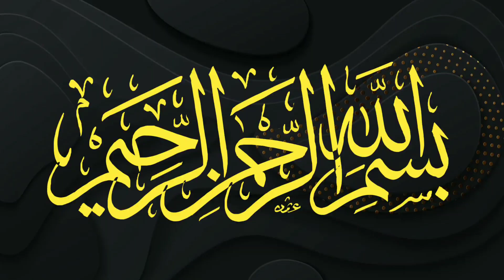Fast Action | Imran series | Ep 1 | Mazhar Kaleem MA | Audiobook | فاسٹ ایکشن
Fast Action Audiobook - Imran Series Episode 1
Urdu Novel - Spy Stories Full of Crime, Action , Suspense & Thriller.
Written By Mazhar Kaleem MA

 عمران سیریز فاسٹ ایکشن قسط نمبر 1
عمران سیریز میں چونکا دینے والا انتہائی سنسنی خیز ناول
پلیز اگر آپ کو میری یہ ویڈیو پسند آئے تو چینل کو سبسکرائب اور ویڈیو کو لائک ضرور کریں شکر

Fast Action urdu novel is written by famous jasoosi novel writer Mazhar Kaleem MA . Mazhar Kaleem M.A is the well known Urdu Novel writer and famous for his science fiction, crime, thriller, jasoosi, adventure and detective novels. I hope you enjoy the story and  share it.